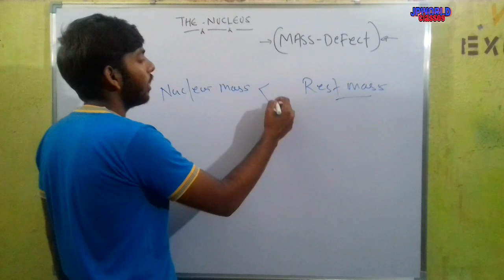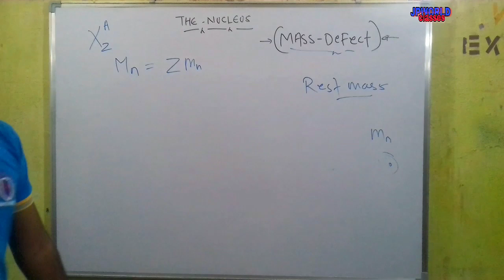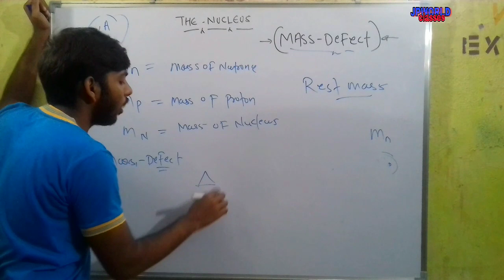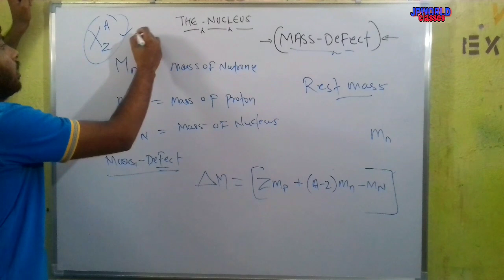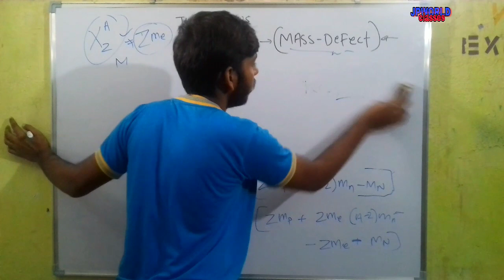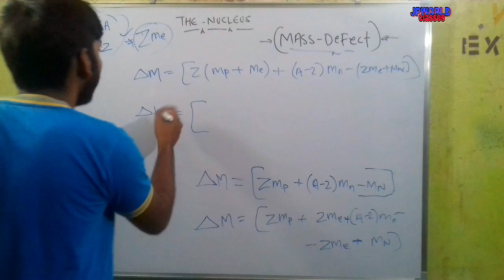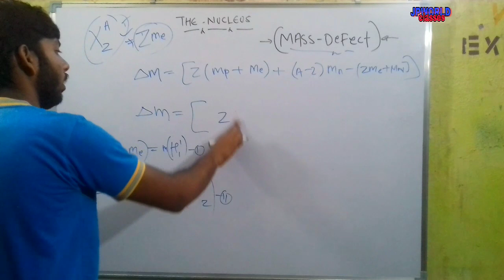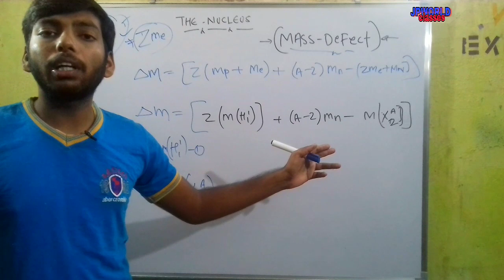mass defect - nuclei class 12 physics - part 6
what is mass defect and effect in nuclie